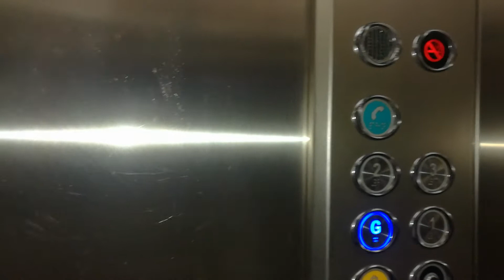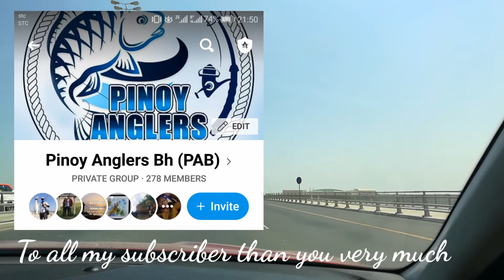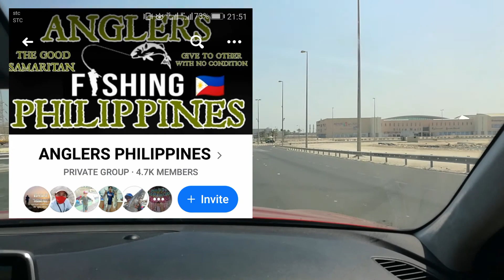Friday offshore fishing w/PinoyAnglersBh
Rod: shimano catana
Reel: shimano strdic ci4+ c3000hg
Line: ygk jigman 20lb
Leader line: Sufix FC 24lb
Species: king makarel
Location: between khalifa port & Gpic